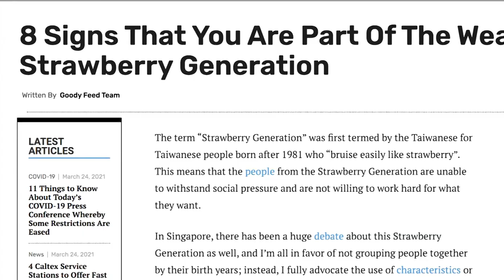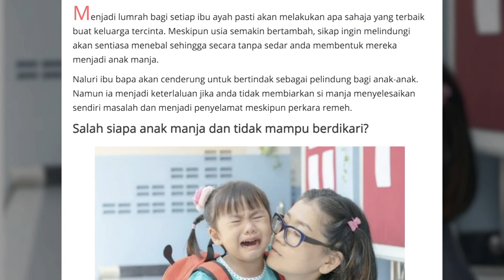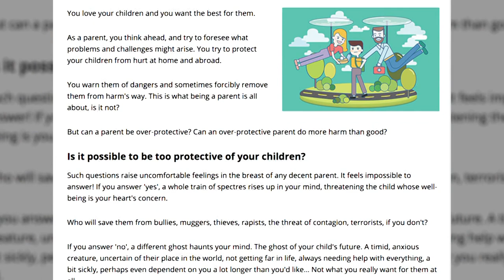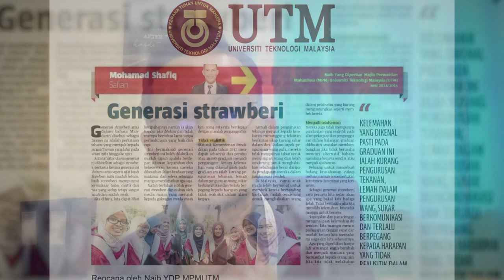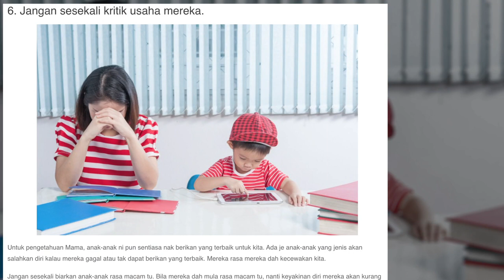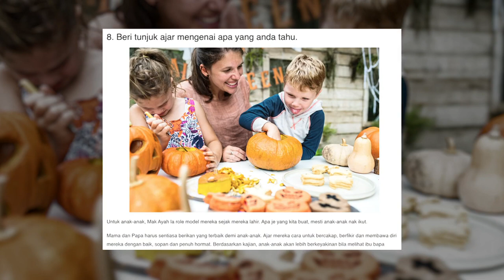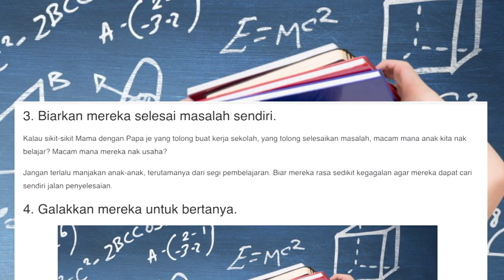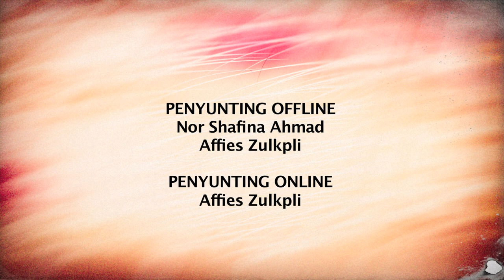DidikTV Minda Ep6